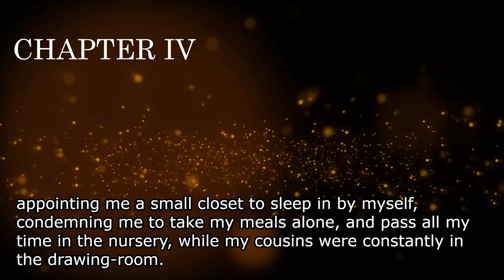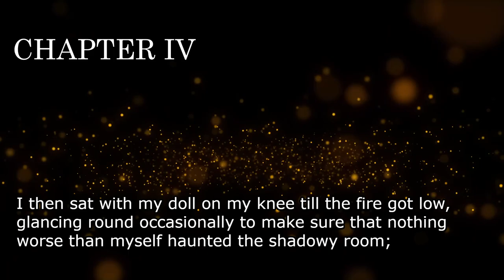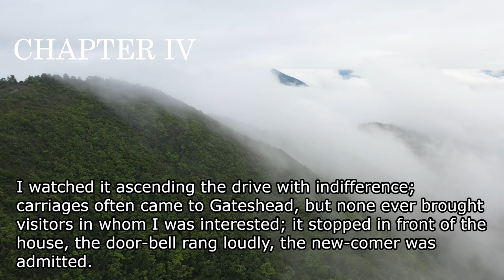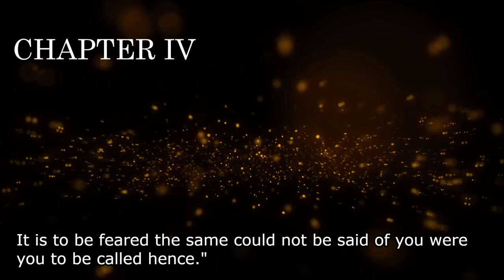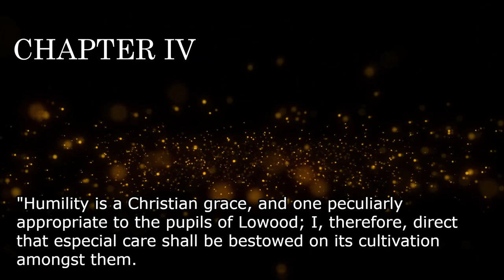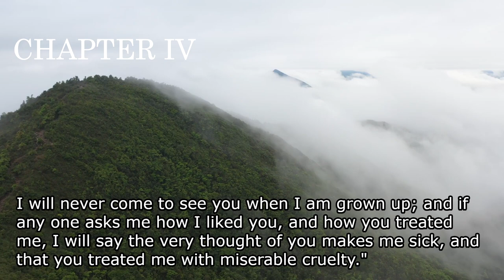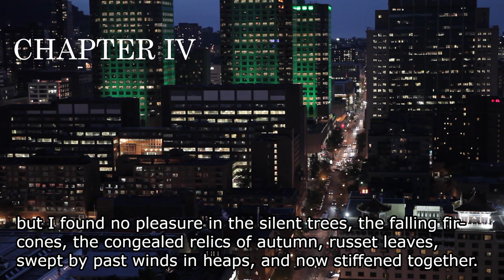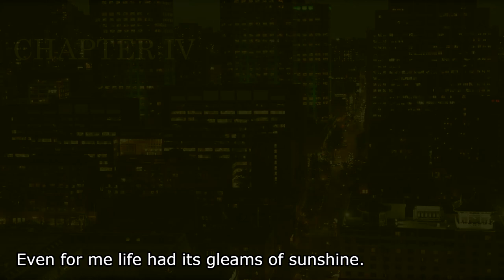제인에어(Jane Eyre) 챕터 4 - 영어 오디오북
영어 듣기는 꾸준히 해야 합니다. 잘 때도 하나씩 들어보세요. 재생 목록을 통해 쭈욱 이어듣는 것도 좋습니다.